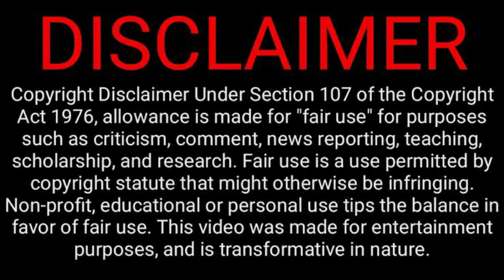SHE'S INCOMPARABLE!!! TOP 5 MOST VIEWED REACTIONS TO So Hyang 소향 (NOVEMBER 2021) | TrendsTV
If you are "new" into my channel (TrendsTV), please don't forget to click "SUBSCRIBE", "LIKE" & "SHARE" buttons and hit the NOTIFICATION BELL for you to get notified for my new uploads.

Sincerely,
TrendsTV REACTIONS